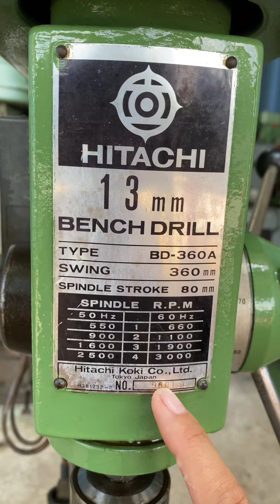Khoan hitachi cao 1m đầu kẹp 13mm hàng Nhật bãi . Lh0816527425